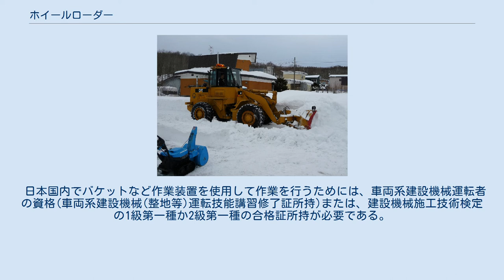ホイールローダー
中型のホイールローダー 34トン級　大型ホイールローダー ホイールローダーは、トラクターショベルのうち、車輪で走行するものである。
タイヤドーザーやタイヤショベル等とも称呼されるほか、沖縄県ではシャボと通称されている。
 主に土砂や砕石などの粉体または粒体物をダンプカーに積み込み込んだり、構内短距離運搬する作業で用いられている建設機械であり、油圧ショベルより一度に多量の土砂を積み込むことができる。
 ゴムタイヤで走行するため、クローラーを装軌したブルドーザーやトラクターショベルと比べて掘進力は弱いが、比較的に軟質な地質ならば前進掘削する作業も可能である。
 外見的にショベルローダーと近似しており、標準仕様のバケットは同一形状とも言えるが、ショベルローダーは前輪二輪駆動で路面を掘り下げる能力は無く不整地や軟弱路面、急傾斜地を走行することは困難であるのに対して、ホイールローダーは四輪駆動であり路面を掘り下げる能力を有し不整地や軟弱路面、急傾斜地を走行することが可能など作業性能や走行機体構造の違いが大きく、日本の法令ではショベルローダーは荷役機械、ホイールローダーは車両系建設機械(整地・掘削等）に分類されている。
 車輪は、四輪駆動である。
操舵は前輪と後輪の間の車体が折れ曲がる中折れ式であり、軌跡は前輪と後輪が一緒であるため、内輪差や外輪差は発生しない。
操舵は油圧駆動であり、ハンドルの切れ角と実際の舵の切れ角は必ずしも一致しない。
走行最高速度は小型特殊自動車登録可能なものは15km/h、中～大型のものでは30～50km/h程度出せるものもある。
 公道を走行するものは、車体寸法と最高速度に応じて小型特殊自動車または大型特殊自動車の何らかの登録をする必要があり、対応した運転免許が必要となる。
小型特殊登録車は原付以外のいずれかの免許があれば運転できるが、大型特殊登録車は大型特殊1種または2種の免許がないと運転できない。
下記の技能講習修了または、建設機械施工技術検定合格の資格は公道上を走行する運転操作のみならば不要である。
車両については、前照灯・警音器・方向指示器などの法定装置を具備した上でナンバープレートの取得、自動車損害賠償責任保険の加入が必須である。
また、道路管理者の許可または委託を受けた場合以外は公道上で作業装置を使用してはならない。
 日本国内でバケットなど作業装置を使用して作業を行うためには、車両系建設機械運転者の資格(車両系建設機械(整地等)運転技能講習修了証所持)または、建設機械施工技術検定の1級第一種か2級第一種の合格証所持が必要である。
 但し、この資格のみを有している場合は構内(現場内)における作業だけに限られ、公道での作業運転は出来ない。
公道走行および公道上での作業運転を行う場合は車両登録種別に応じて普通自動車運転免許、小型特殊自動車運転免許または、大型特殊自動車運転免許も併せて必要である。
 現在製造、販売している会社 過去に製造していた会社